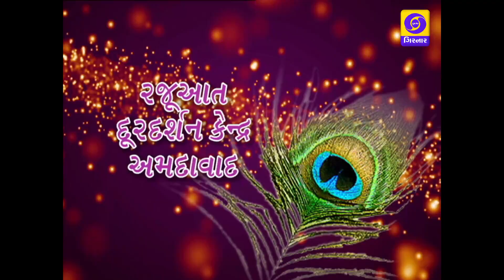KRISHNA GEET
ARTIST:- NISARG PARIKH ,GARGI VORA, BHARATI VYAS.